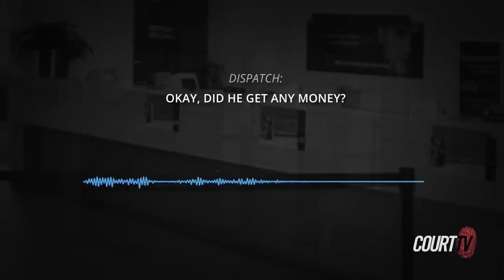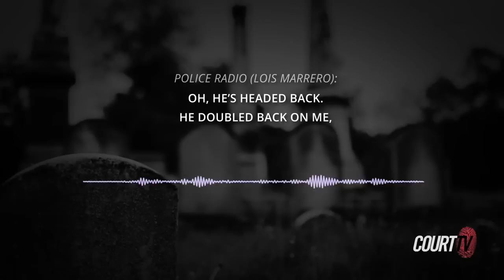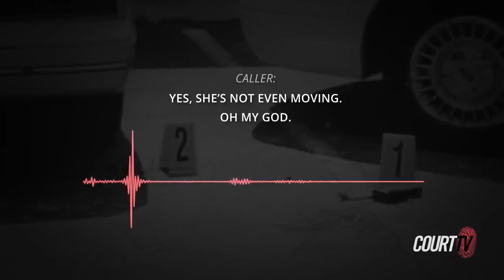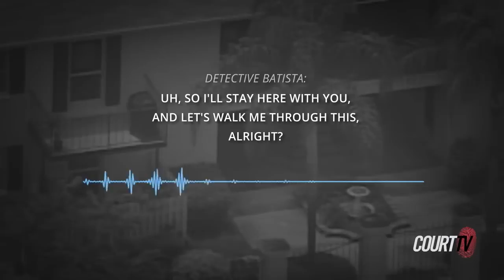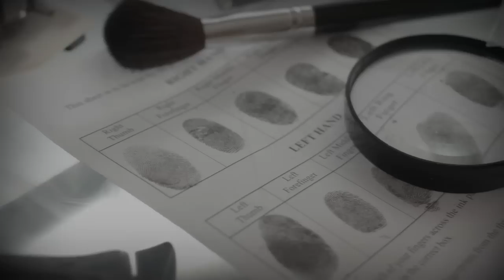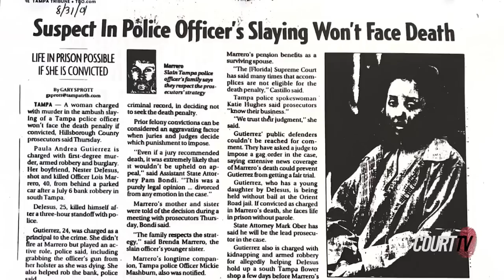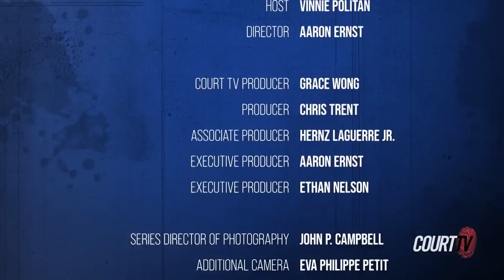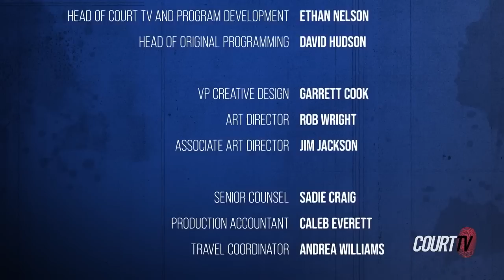FL v. Gutierrez | Accomplice to Murder with Vinnie Politan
ACCOMPLICE TO MURDER w/ Vinnie Politan E2 'FL v. Gutierrez' | Paula Gutierrez fell in love as a teen with Nestor 'Chino' de Jesus. But his manipulative and abusive behavior turned their romance into a nightmare that ended with Paula facing life in prison for a murder that she didn't commit.